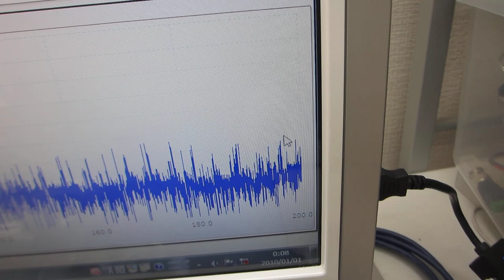超音波プローブによるスイープ発振制御技術ーーオリジナル超音波システムの開発技術ーー（超音波システム研究所）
３０Ｗ程度の出力でも
３０００－５０００リットルの水槽内に

‹‹具体例››
１０次、３０次、１００次・・・高調波の発生を実現が、

　１）共振現象と非線形現象
　２）相互作用と各種機器・部材・・の音響特性
　３）音と超音波と表面弾性波
　４）低周波と高周波（高調波と低調波）
　５）発振波形と出力バランス
　６）発振制御と共振現象（オリジナル非線形共振現象（注１））
　７）装置固有の振動モードとスイープ発振条件
　８）スイープ発振とパルス発振の組み合わせ
　９）環境による振動モード（床面、自動車、電車、・・による振動現象）